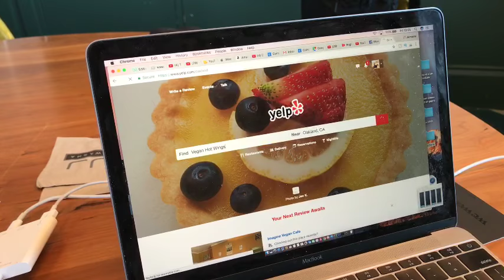Let's talk about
Sign up with Lyft Today

DJI Phone Camera Gimbal OSMO MOBILE, Black